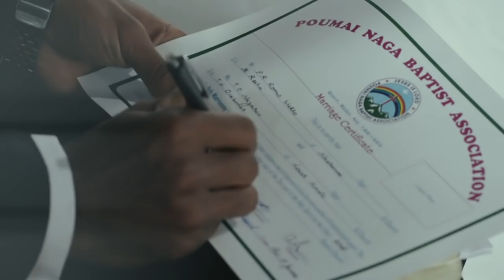Romeo Shekho & Naziirou Wedding - Poumai Naga